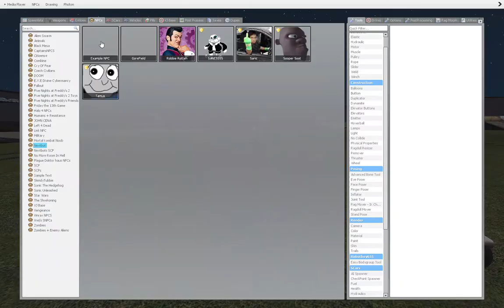I guess you should go with Alyx